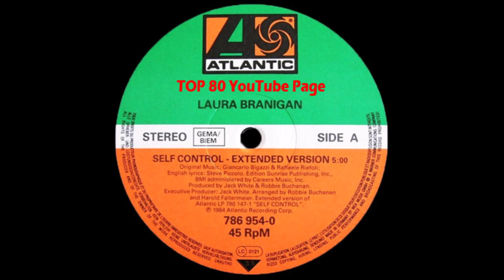Laura Branigan - Self Control (Extended Version)